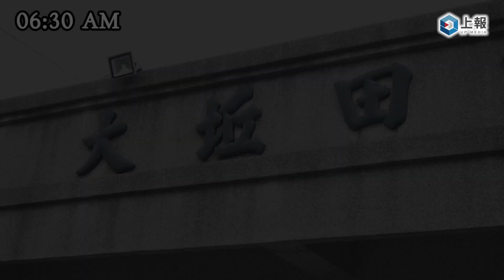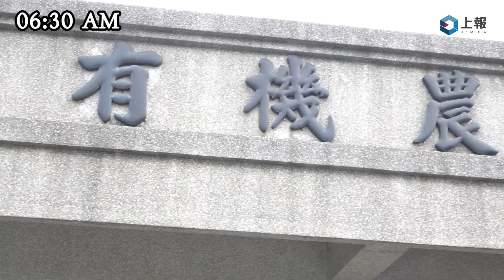【影片】重現雲林蘆筍榮光！春季限定的蔬菜之后—白蘆筍：產地篇